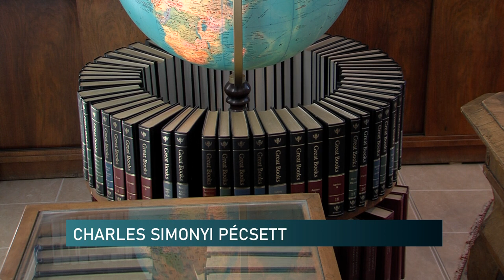12 fős delegáció a Simonyi Károly Szakgimnáziumban - Pécsre látogatott Charles Simonyi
12 fős delegáció a Simonyi Károly Szakgimnáziumban - Pécsre látogatott Charles Simonyi

Pécsre látogatott Charles Simonyi, Simonyi Károly fizikus mérnök fia és családja. A látogatás aprópóját a nemrégiben felavatott emlékszoba adta, melyet Simonyi Károly nevét viselő, pécsi szakképző iskolában alakítottak ki. A világűrt is megjárt szoftverfejlesztőt Őri László a Baranya Megyei Közgyűlés elnöke is fogadta.